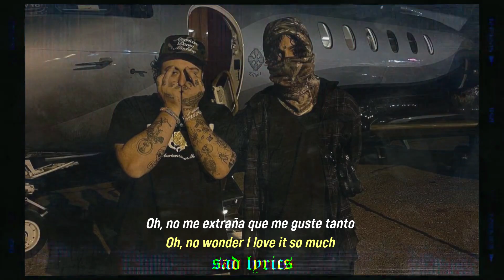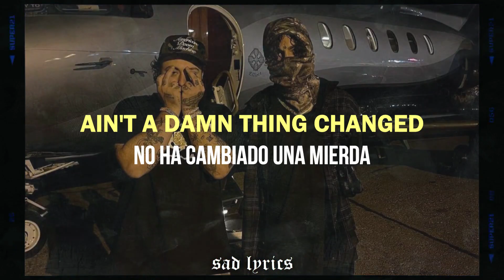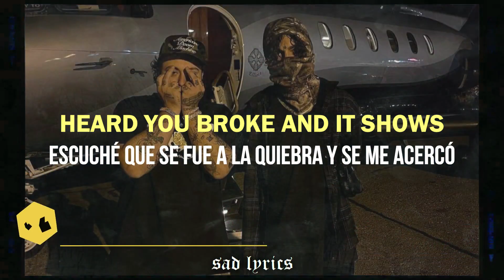$UICIDEBOY$ - GENESIS // SUB ESPAÑOL & LYRICS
$uicideboy$ "Genesis" en sub español & lyrics ;)